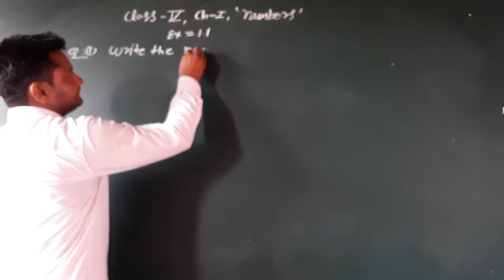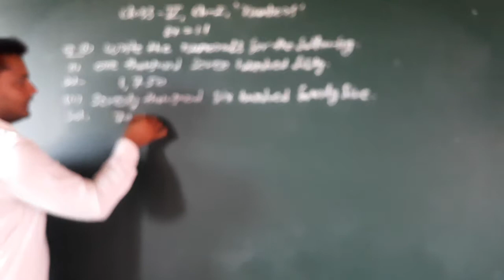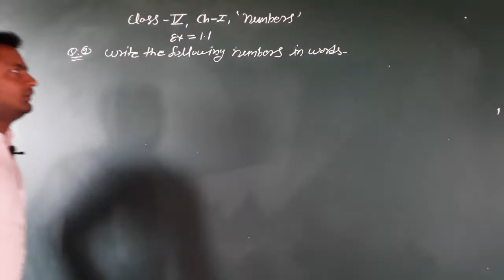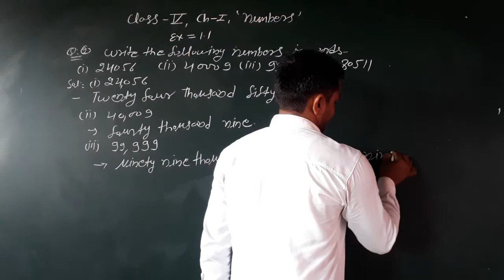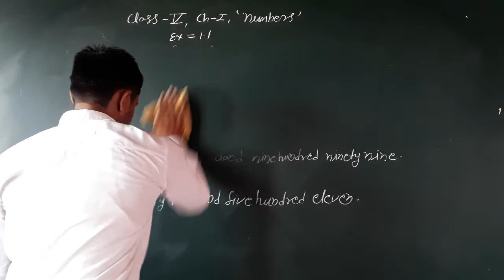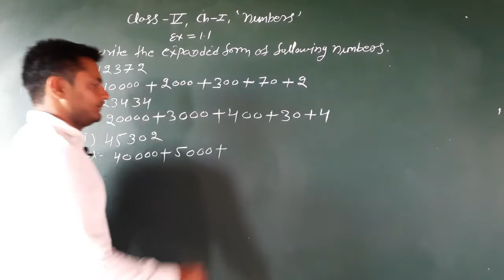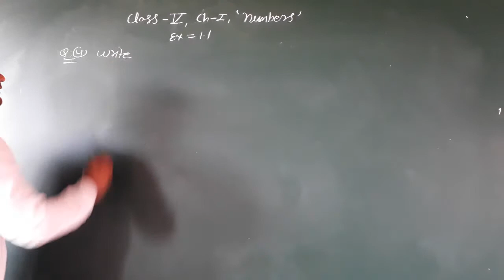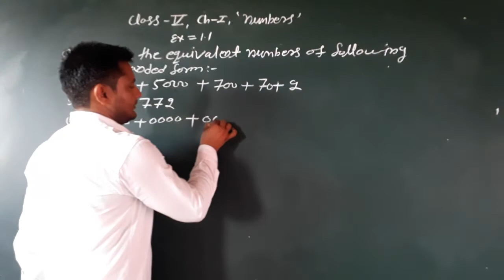Class-5th Maths Chapter-1st | Part-4 "Numbers" | ENGLISH MEDIUM GALAXY ACADEMY KATHUMAR NCERT RBSE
Class-5th Sub-Math Chapter1st Part-4 "Numbers" ENGLISH MEDIUM GALAXY ACADEMY KATHUMAR